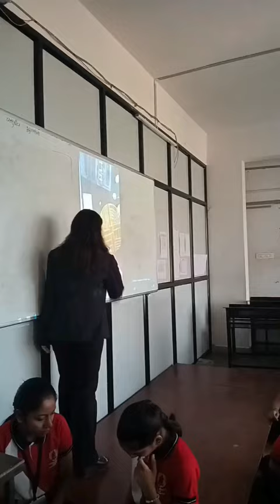Lippan art Workshop at vishwabharti girls international school#hardiart ❣️